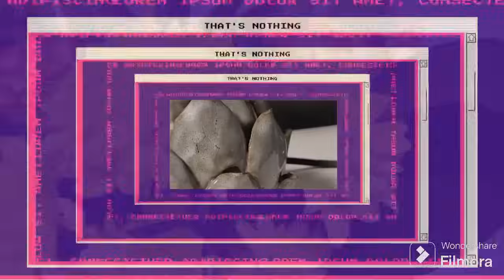Prezent od córki..CUDO😍Sposób na ból brzucha po świętach 😁dom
Witaj🤗
Możesz postawić mi wirtualną kawkę korzystając z linku poniżej